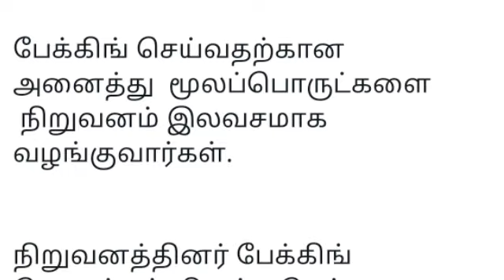வீட்டில் இட வசதி உள்ளவர்கள் தேவை👉மசாலா பேக்கிங் வேலை👉வாரம் 10,000 சம்பளம் பெற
🔴 வீட்டிலிருந்து செய்யும்
வேலைவாய்ப்புகள்

shorturl.at/ptzKL 👈

2022 new jobs in tamilnadu
2022 new jobs in tamil
2022 latest tamil jobs
2022 tamilnadu latest jobs
2022 today new jobs
2022 new job wanted in tamil